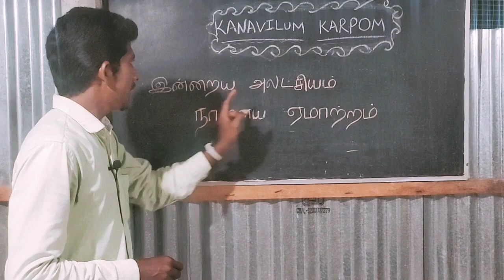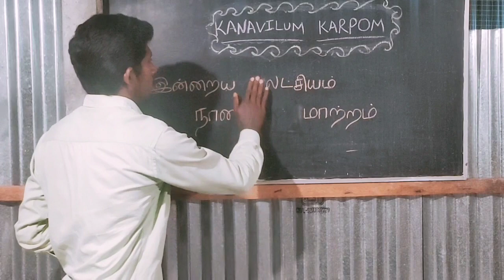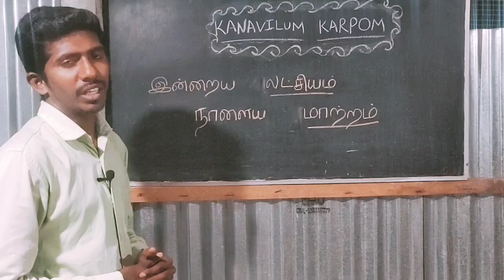வாழ்க்கை தத்துவம் மக்களே | எண்ணம் தான் எல்லாம் By GUNA